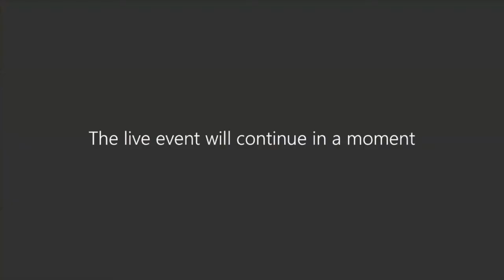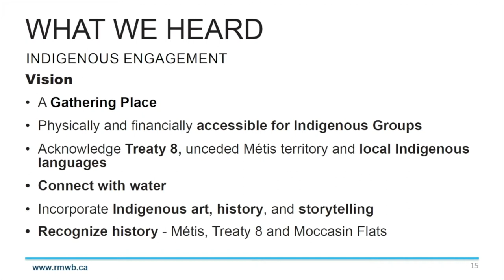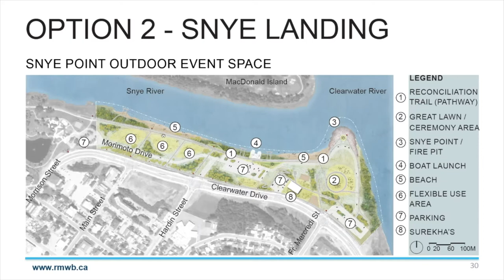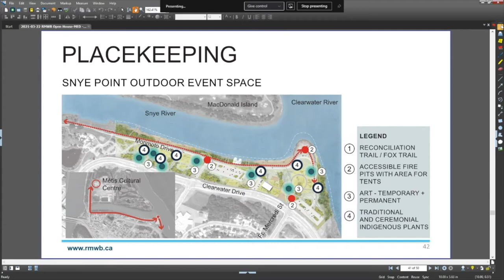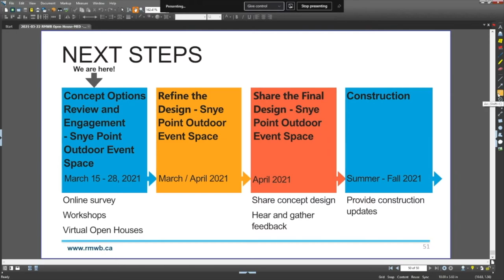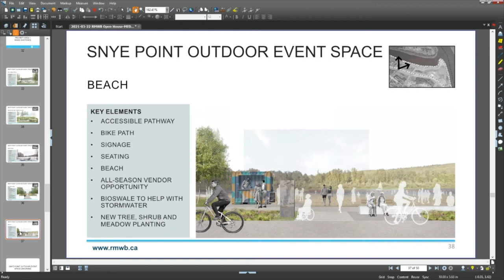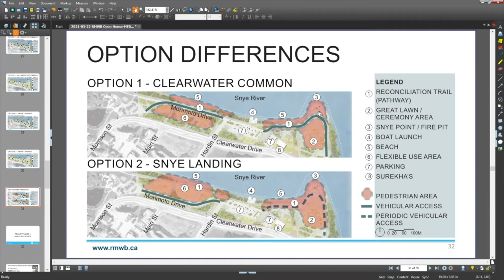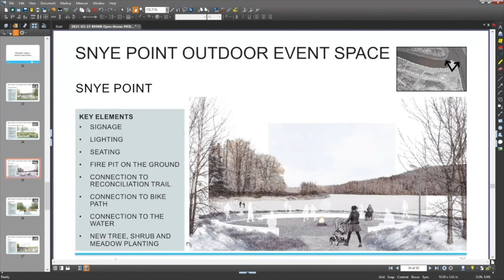(March 25, 2021) Snye Event Space Virtual Open House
rmwb.ca/waterfront